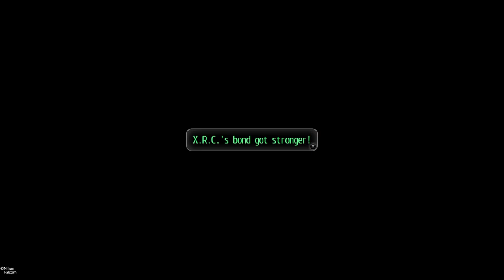And Tokyo is save...ehhhhhm!? | Tokyo Xanadu eX+ [Blind Let's Play] PART 55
Looks like the real culprit is still out there, huh.